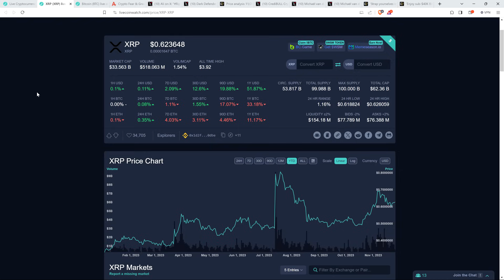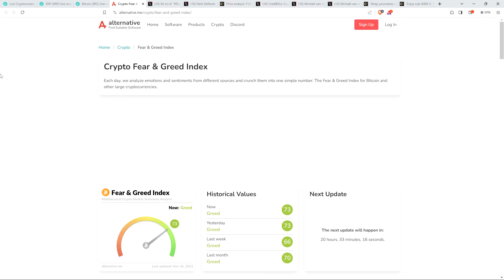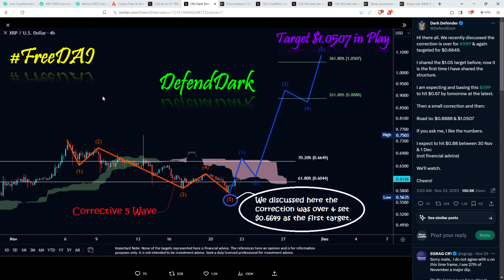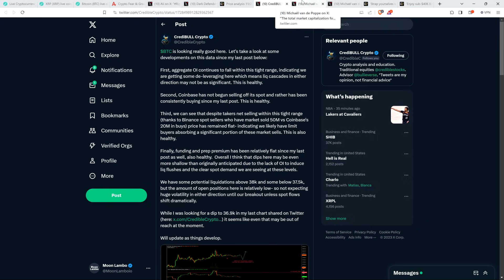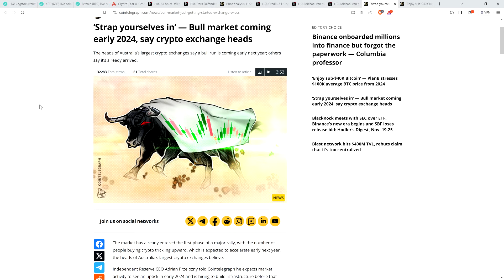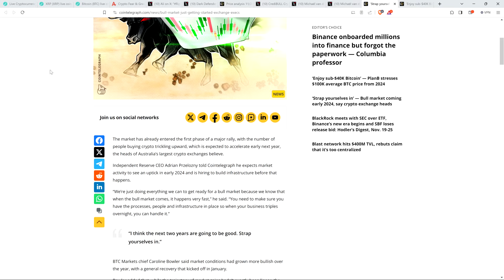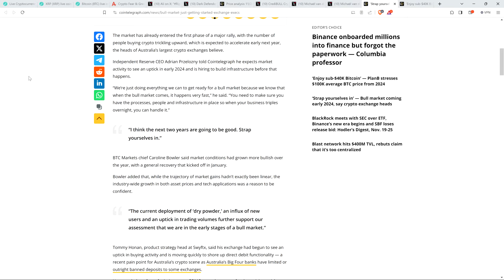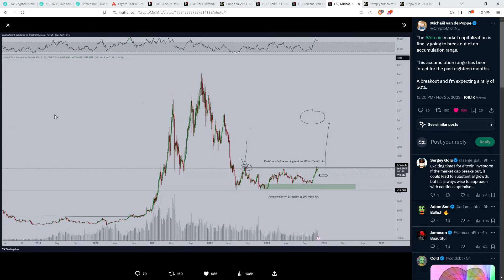Are YOU Ready? Say GOODBYE TO CHEAP XRP